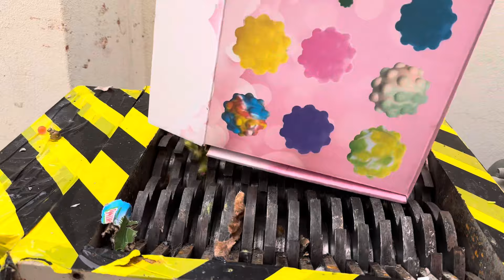Shredding Plastic and Other Stuff | Gojzer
We collected our craziest, most risky shredding experiments that we ever made with the shredder. Unique scenes, 100% entertainment.
All of the footages created by wow tests. Don't try this at home!